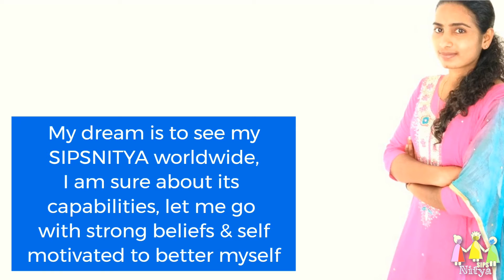Remya K S – Customer Support Executive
SIPSNITYADREAM Being with a dream team, worthy services to educators. I am really happy to be a part of this journey.